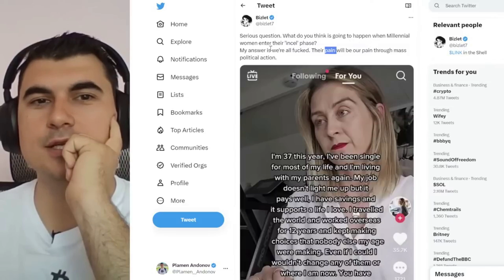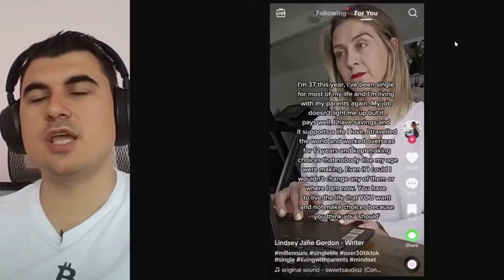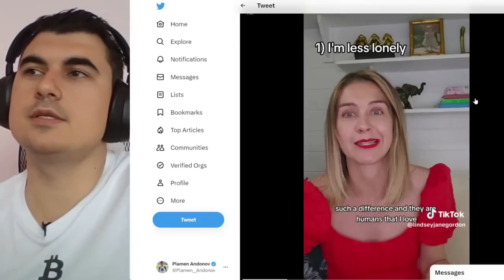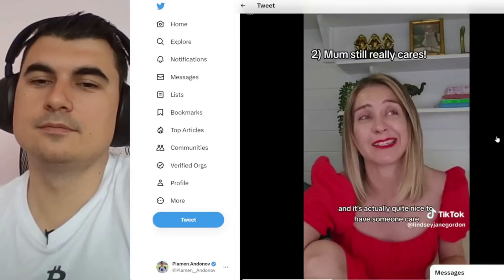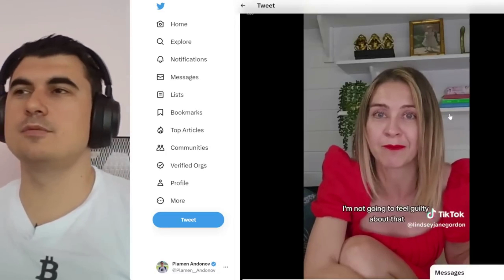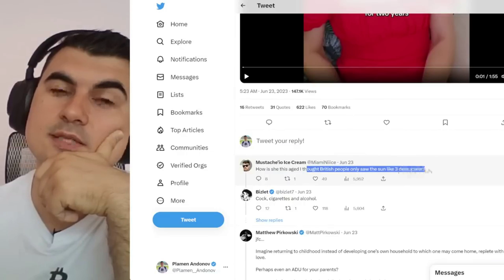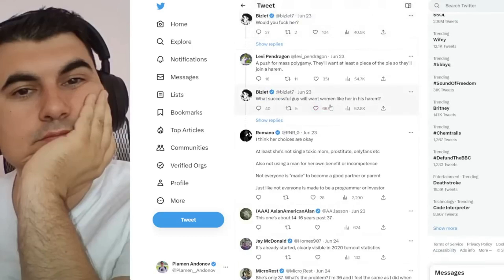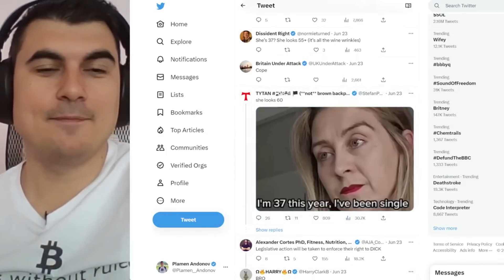Какво ще се случи с 30 годишните жени скоро? Ще страдат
Закупете криптовалути от ДОКАЗАЛИТЕ СЕ борси:
1. Kraken - поддържат Lightning Network - купуваш BTC и теглиш на Wallet of Satoshi
2. Binance - 10% по-ниски такси ако се регистрирате с моя линк
3. Coinbase - Получавате +$10 БОНУС като се регистрирате през моя линк и изпълните изискванията за търгуване